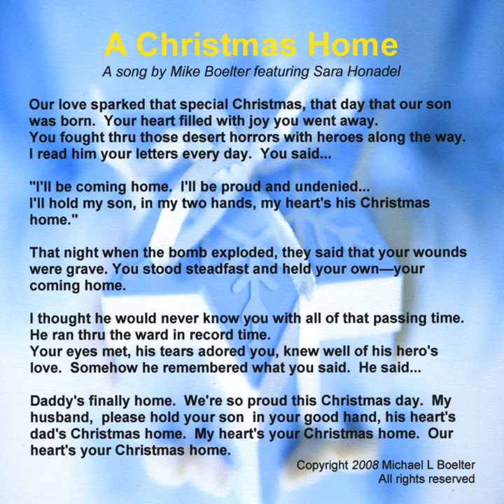A Christmas Home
A Christmas Home · Mike Boelter

A Christmas Home Feat. Sara Honadel